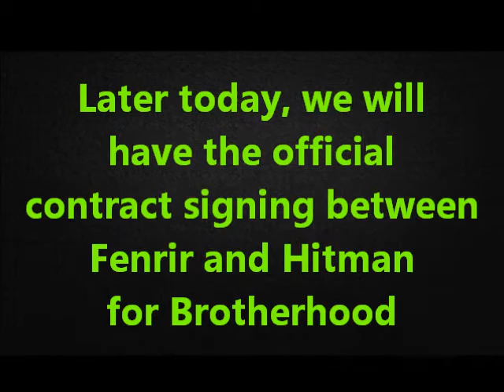iGNiTiON 23 - Part 3 - Fenrir vs The Juice - Ring of Fire